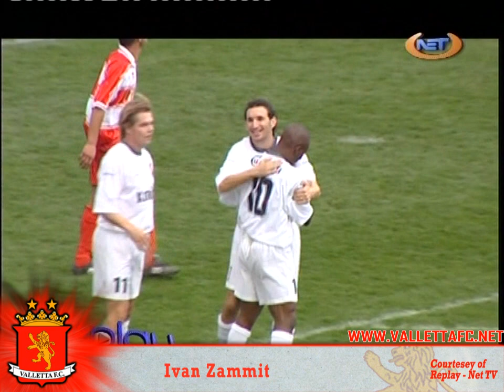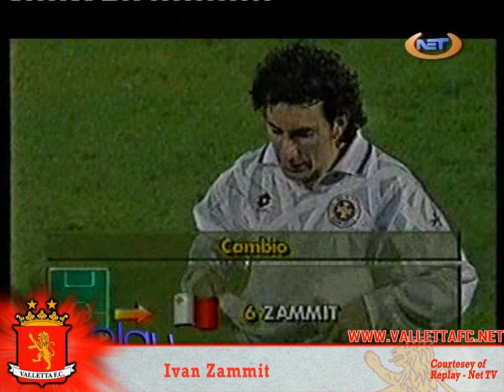Ivan Zammit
Ivan Zammit - Valletta FC